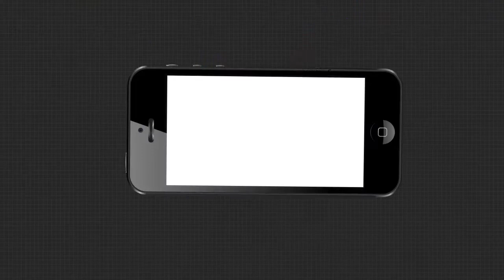ବର୍ଷା ଆସିଲେ ରାସ୍ତାର ଅବସ୍ଥା କହିଲେ ନସରେ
ଗମନାଗମନର ସୁବିଧା ପାଇଁ ରାଜ୍ୟ ସରକାର ସଡ଼କ ନିର୍ମାଣରେ କୋଟି କୋଟି ଟଙ୍କା ଖର୍ଚ୍ଚ କରୁଛନ୍ତି । ହେଲେ ବାସ୍ତବ ଚିତ୍ର ସମ୍ପୂର୍ଣ୍ଣ ଭିନ୍ନ । ଏଠି ରାସ୍ତାର ସ୍ଥିତି ପୁରା ବେହାଲ । ରାସ୍ତାଟି ସମ୍ପୂର୍ଣ୍ଣ ଖାଲଖମାରେ ପରିପୂର୍ଣ୍ଣ ହୋଇଥିବା ବେଳେ ବର୍ଷା ଦିନେ ସ୍ଥିତି ଅତି ଶୋଚନୀୟ .